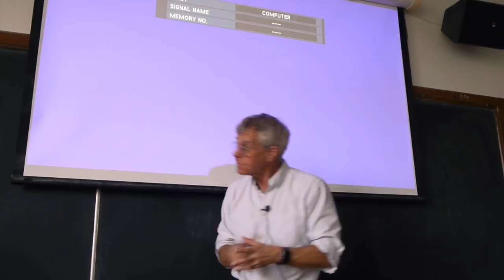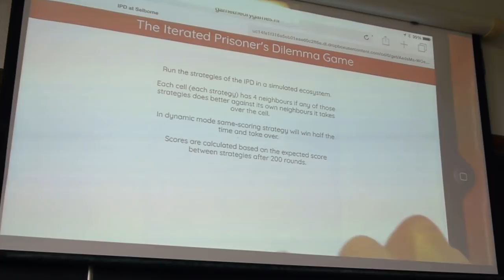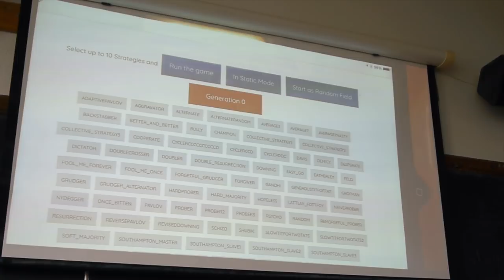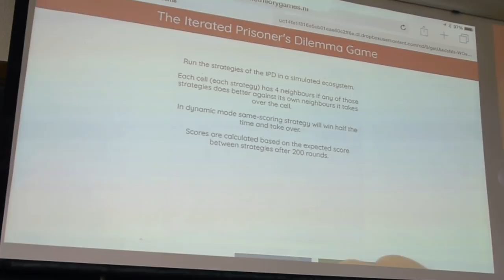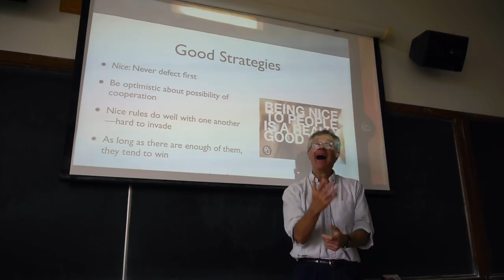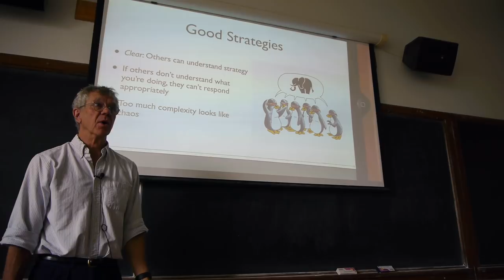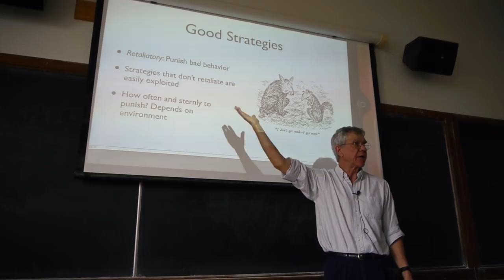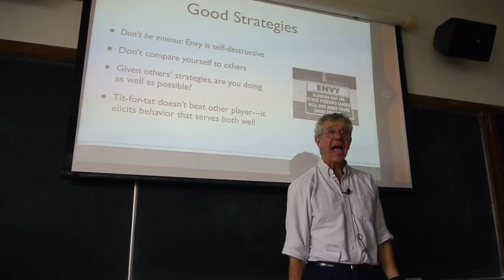Game Theory: Successful Strategies